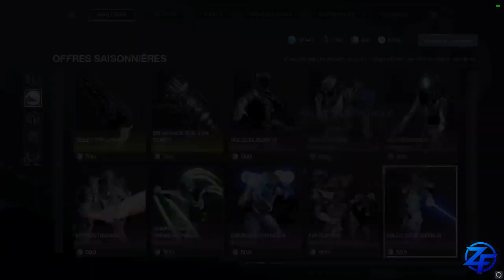[DESTINY 2] BOUTIQUE DE LANCEMENT DE LA SAISON DE L'ARRIVÉE